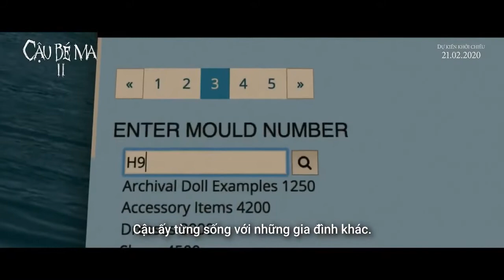CẬU BÉ MA 2 - BRAHMS: THE BOY II | OFFICIAL TRAILER | KHỞI CHIẾU 21/02/2020